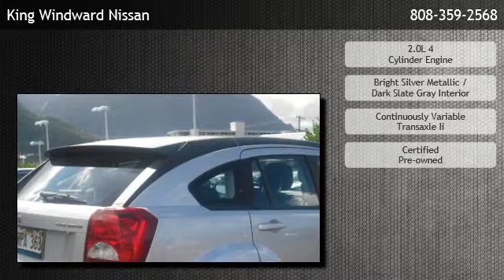2011 Dodge Caliber Hatchback Heat - Honolulu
King Windward Nissan
 is offering a 2011 Dodge Caliber Hatchback Heat in Kaneohe, HI.

Stock Number: P5398
Engine: 2.0L 4 Cylinder Engine
Transmission: Continuously Variable Transaxle Ii
Exterior Color: Bright Silver Metallic
Interior Color: Dark Slate Gray Interior
Mileage: 28023

continuously variable transaxle ii 2.0l 4 cylinder engine front wheel drive bucket seats cloth seats cruise control rear bench seat heated mirrors rear spoiler a/c adjustable steering wheel gasoline fuel power door locks power steering power windows traction control

King Windward Nissan
45-568 Kamehameha Highway
Kaneohe,HI 96744